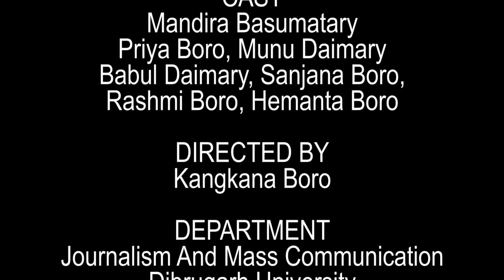Prerana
This Short Film is a part of One-minute short film contest conducted by the University.